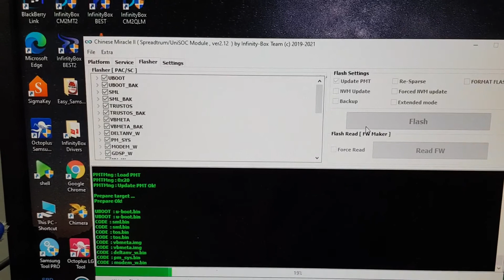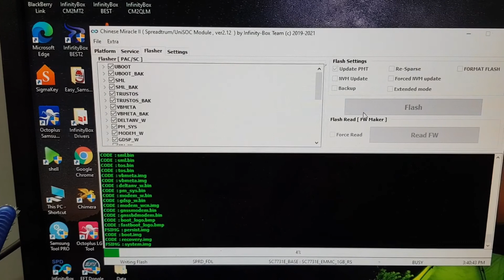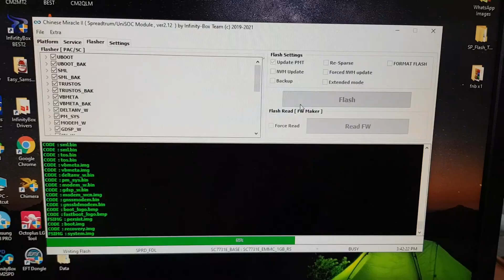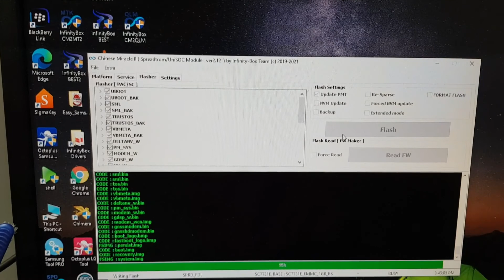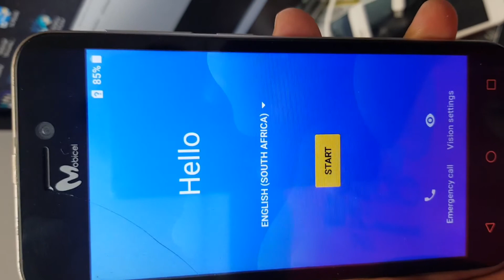mobicell fendy ds fastboot mode done 100%